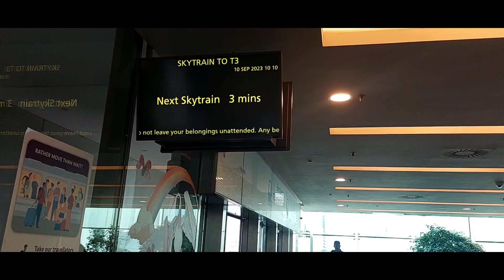Day 1d - Naik Sky Train to Terminal 3 Changi Int Airport || International Sister School 3 Wibraga